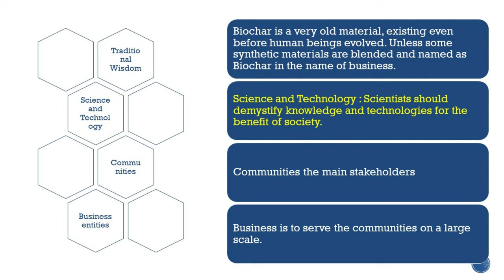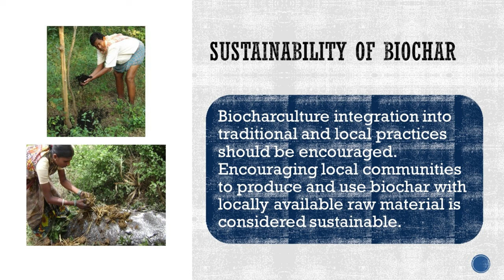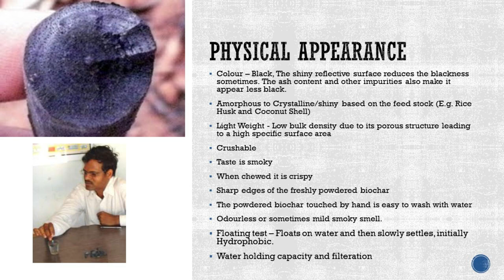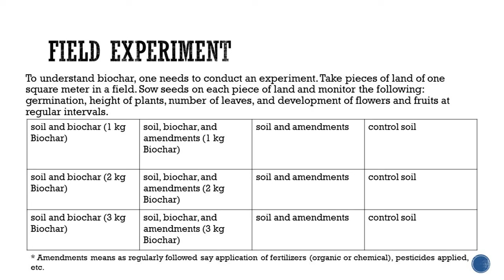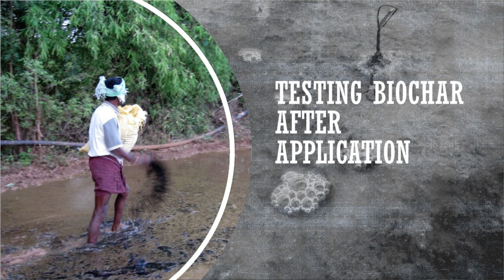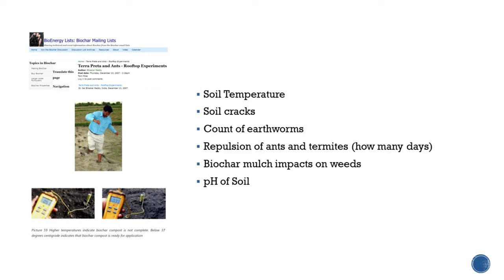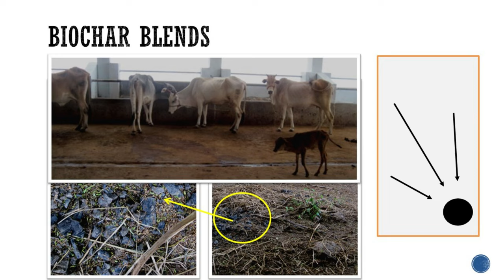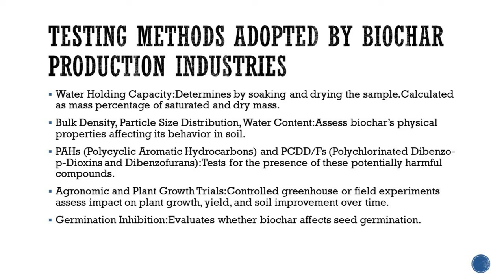Biochar Field Testing by Dr N Sai Bhaskar Reddy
General Description
Biochar, as elucidated by Dr. N Sai Bhaskar Reddy, represents a transformative solution at the intersection of agriculture, environmental sustainability, and climate change mitigation. It is a carbon-rich material derived from the pyrolysis of biomass, such as agricultural residues or organic waste, under controlled conditions of low oxygen.

Far from being just another agricultural input, biochar embodies a holistic approach to soil health and ecosystem restoration. Its porous structure serves as a habitat for beneficial microorganisms, enhances soil fertility, and improves water retention, thereby fostering resilient and productive agricultural systems.

Dr. Reddy's pioneering work extends beyond the realm of agriculture, highlighting the diverse applications of biochar in addressing pressing global challenges. From mitigating greenhouse gas emissions and remediating contaminated soils to improving sanitation, enhancing public health, and preserving cultural practices, biochar emerges as a versatile tool for sustainable development.

Through his research, consultancy services, training workshops, and educational initiatives, Dr. Reddy seeks to mainstream biochar as a viable and scalable solution for building climate-resilient communities and promoting sustainable development pathways.